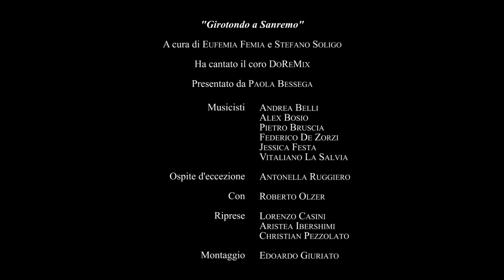Coro DoReMix 2018 medley 4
Concerto DoReMix 2018, le canzoni di Sanremo